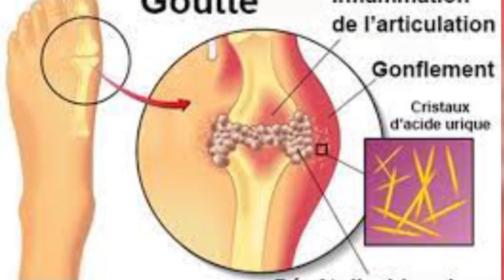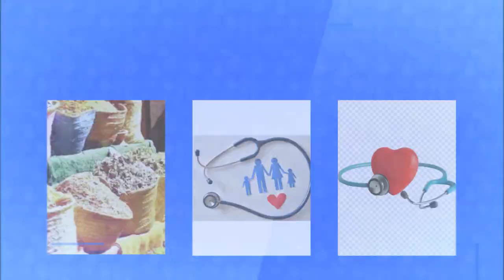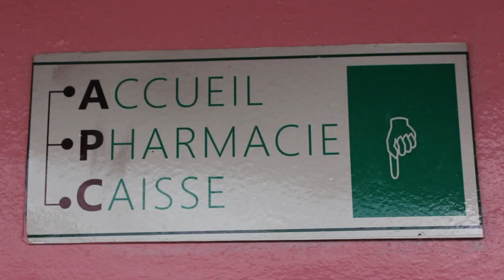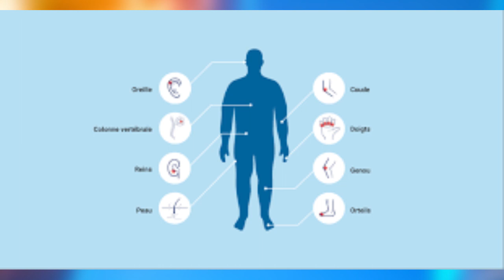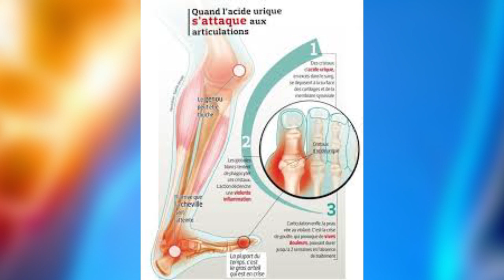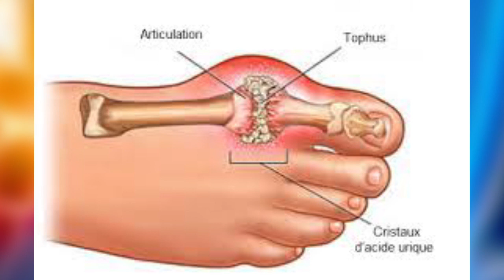FAMILLE ET SANTE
La GOUTTE avec le Dr Vital ADJIAKA